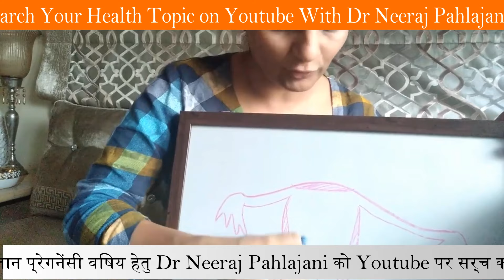बच्चेदानी की दूरबीन से जांच के फायदे और नुक्सान | Hysteroscopy Infertility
Hysteroscopy uterus test for infertility procedure and pregnancy how it is done and hysteroscopy cost and recovery.